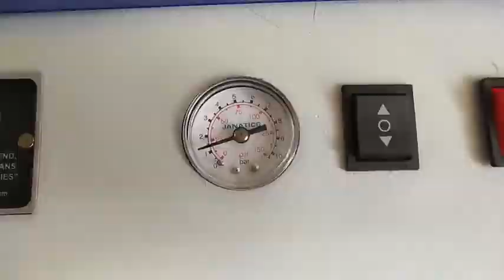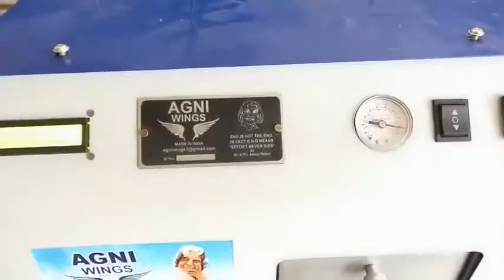AGNI WINGS OCA LAMINATION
Features:  AGNI WINGS OCA LAMINATION MACHINE  (AW-941)
1. For LCD, LED, OLED OCA Laminating Machine
2. Fast Automatic Laminating, 5 mints/pc, (CURVED, EDGE, TABLE Supporting)
3. Easy Operation, one button to start (Indian Make (board, software make by Agni Wings)
4. Suitable for all Touch Screen Smart Phones in the market, iPhone, Samsung, hts, nokia, sony, huawei, redmi, vivo, oppo, realmi.. Samsung edge & Curved series, tab
5. New generation LCD vacuum Laminating Machine, No need the Screw, 1 Second to lock the door.
6. Machine Size 1*1.5 Weight -25 Kg
7. Three Type of Working (Bubble Remover, Vacuum & High Level Air Pressing )
8. Suitable for use smart phone within 8 inch
9. Online Training and Demo Available
10. 1 year Replacement Warranty and Life Time Free Service
10. Machine Cost Rs.25000/-
pls join us on this regular updates